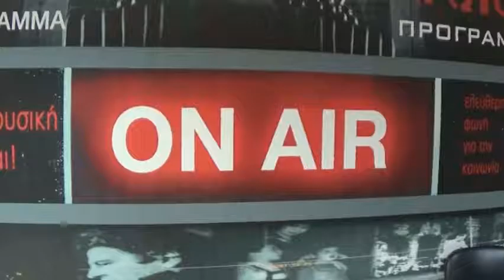Ο Π. Παπανικολάου στην ERTopen για το ιατρικό ωράριο (Α)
Απόσπασμα της εκπομπής «Ράδιο Παντιέρα» που μεταδόθηκε από το ραδιόφωνο της ERTopen το απόγευμα της Τετάρτης 15 Νοέμβρη 2017. Προσκεκλημένος, ο ΓΓ της ΟΕΝΓΕ, νευροχειρουργός Πάνος Παπανικολάου. Θέμα της εκπομπής, το νομοσχέδιο για το ιατρικό ωράριο, οι εργασιακές σχέσεις των νοσοκομειακών γιατρών και οι επιπτώσεις τους στη δημόσια υγεία. Ακούστε ολόκληρη την εκπομπή –Δείτε περισσότερα εδώ